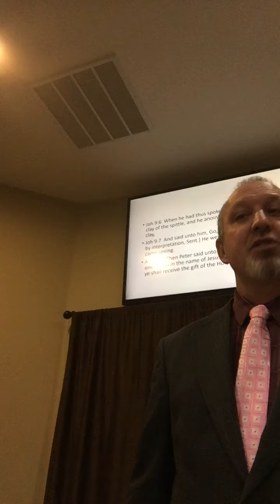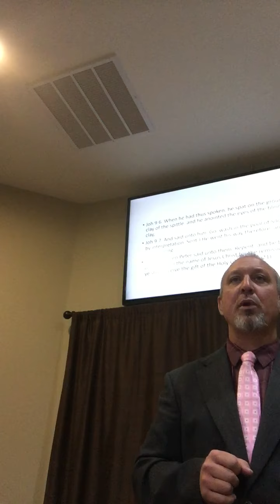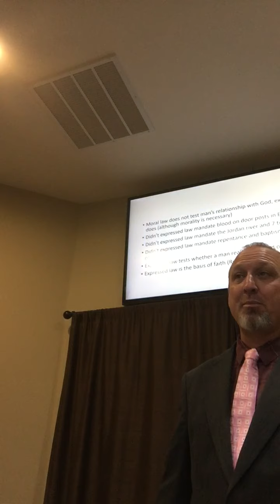Impressed and Expressed Law, final